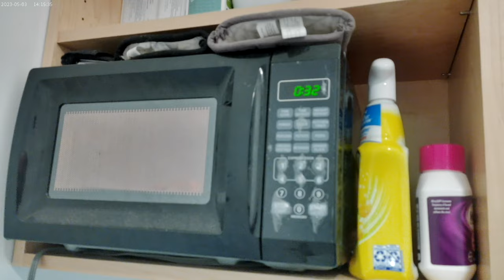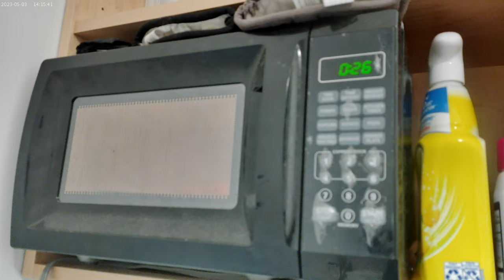Leftover Sesame Chicken from the Safeway Deli going into some Pork Ramen 09-08-2024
This was actually pretty good.  My drink was 1 of the two 20oz Diet Pepsi's I had with the Sesame Chicken while still at the Safeway in Lake Oswego, Oregon where I originally got the Sesame Chicken from the deli !!